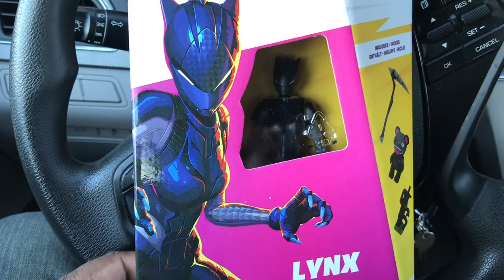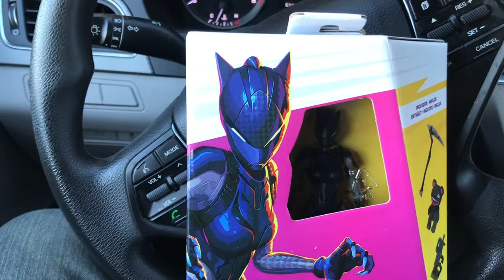GOOD NEWS, BAD NEWS